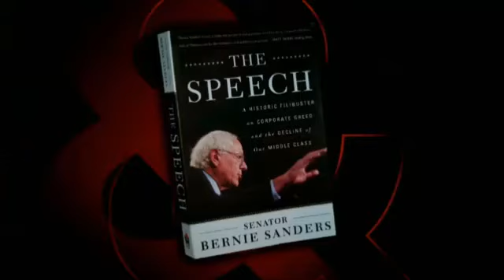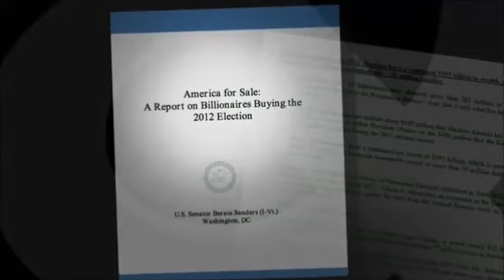Sen. Bernie Sanders Billionaires Buying U.S. Elections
Bill Moyers at PBS Friday Sept. 07, 2012 interviewed Sen. Bernie Sanders who takes both US political parties to task for allowing big money and Billionaires to in essence cease control of The American Government.  He chastises Oabma for not fighting for the vision he had laid out for the nation which is what Americans voted him in for to work towards that vision instead he made deals with the corrupt Republicans and his own big donors .